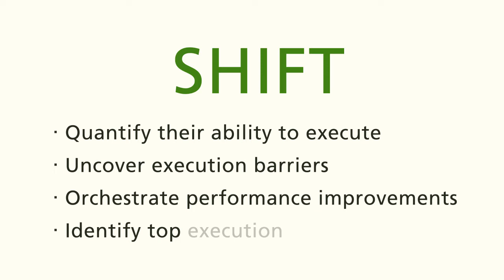Shift Book Trailer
Based on research with over 750 organizations, SHIFT conceptualizes execution with energy management in mind to offer discrete capabilities that will help leaders "shift" into more sustainable and dynamic execution practices.

"A straight-forward and simple approach to the illusive art of execution with what barriers may be getting in the way."

Nick Chan, Senior Director, Industrial Services and Support, Molson Coors

"Such a timely and compelling read for organizations who are transforming, disrupting the status quo and challenged with sustaining the organizational energy needed to raise the bar."

Peter Taylor, President at Keywork Labs Inc., Keywork Labs Inc.